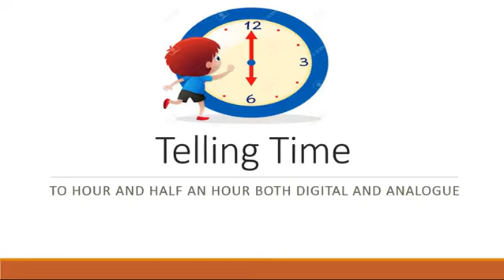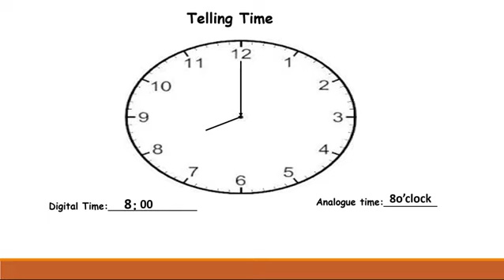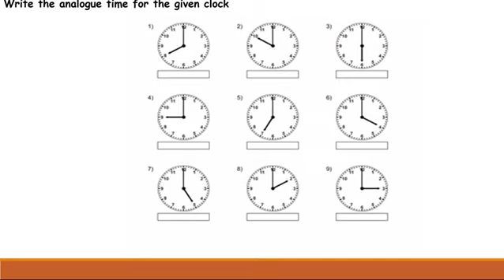KG | Maths | Telling Time to Hour | Lecture 6 | The Broadway School